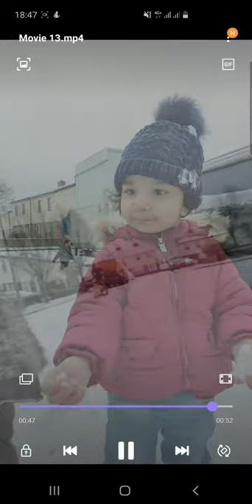How much snow in ireland?